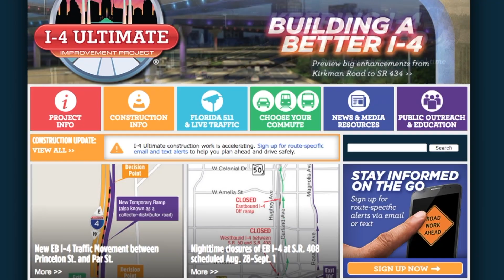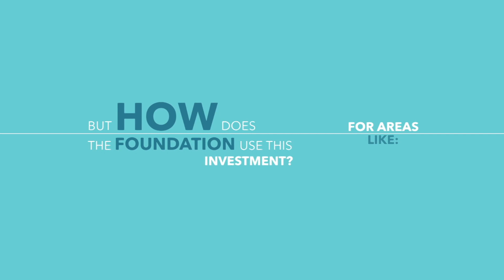Orlando Health News Review, Episode 199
In this episode, get updated on the I-4 Project, celebrate internal communication's award, and "Be All In" for the Team Member Giving Campaign!